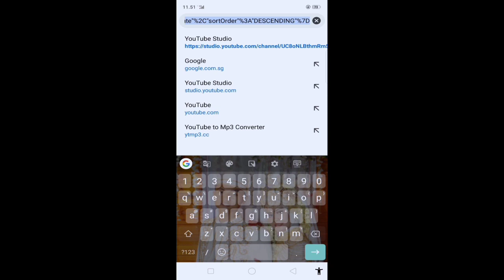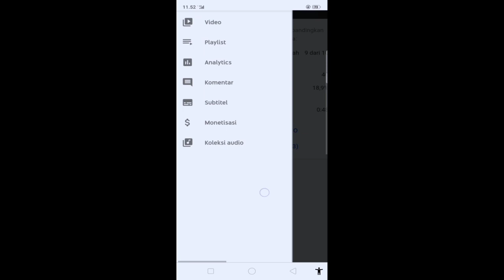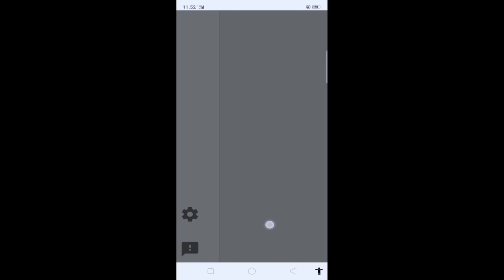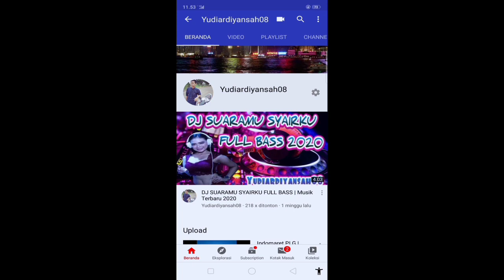Tutorial Menyembunyikan jumlah subcriber dengan mudah | Versi 2020